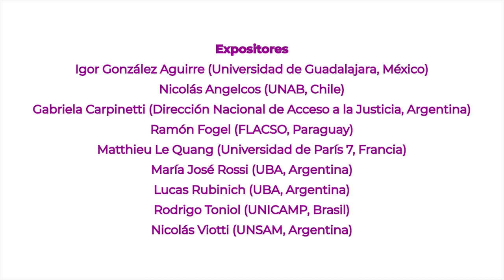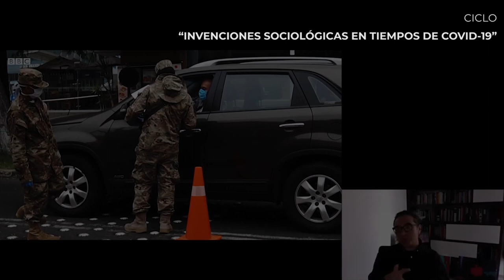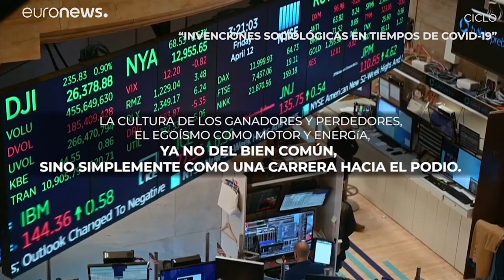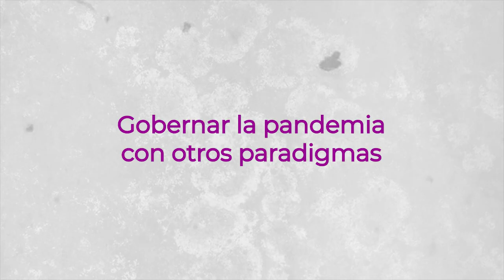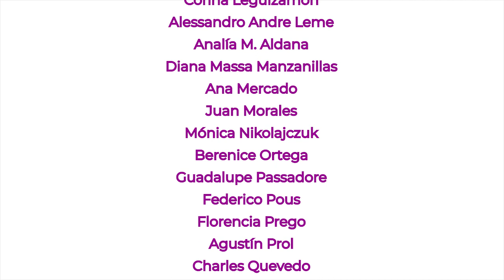Estado, paradigma médico y lazo social - Invenciones sociológicas en tiempos de Covid-19 - Parte 1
Primera entrega del ciclo “Invenciones sociológicas en tiempos de Covid-19” organizado por el Grupo de trabajo “Intelectuales, ideas y política” de CLACSO. Un grupo de investigadores e investigadoras sociales de América Latina reflexionan en torno a la relación entre los saberes expertos y los saberes profanos que conviven, aunque de forma problemática, en pandemia. ¿Cómo se articula la legitimidad de la ciencia con la gubernamentalidad política?, ¿De qué manera se evidencian las contradicciones entre las políticas sanitarias y las condiciones materiales de existencia en América Latina?, ¿Cómo se conjugan en pandemia las sensibilidades sociales con las lógicas del capital financiero?. Con la participación de Lucas Rubinich, María José Rossi, Nicolás Viotti, Matthieu Le Quang, Igor González Aguirre, Nicolás Angelcos, Rodrigo Toniol y Gabriela Carpinetti.